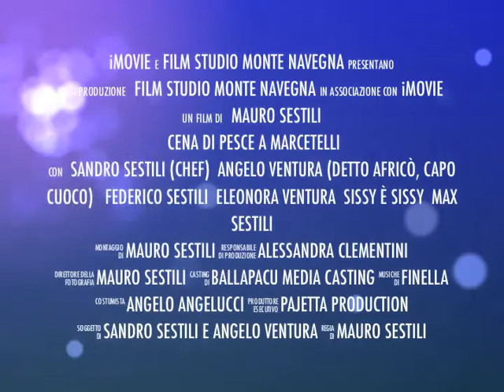Marcetelli and friends, lo pesce era bonu ma lo vino no!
Cena di Pesce organizzata da Sandro e Angelo presso la Proloco di Marcetelli